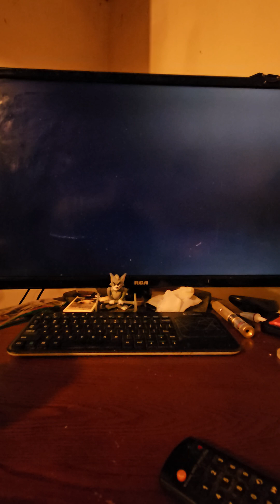26 novembre 2024(4)